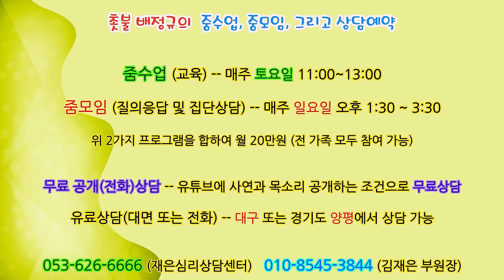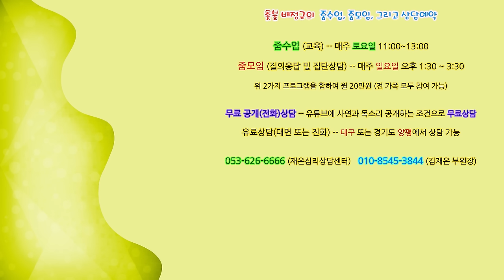촛불추천 667, [공개상담] #32, 딸(49살, 조현병)의 6번째 입원, 앞으로 어떻게 해야 할지? -- (공개상담 #12, #13 하셨던 어머님의 3번째 공개상담)